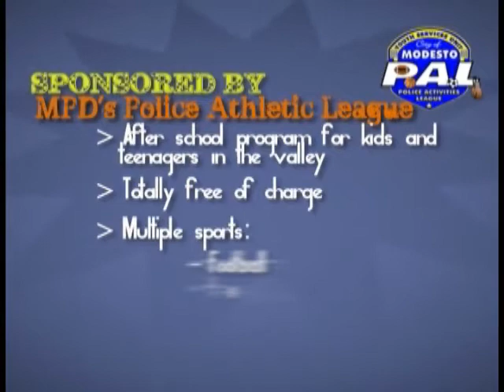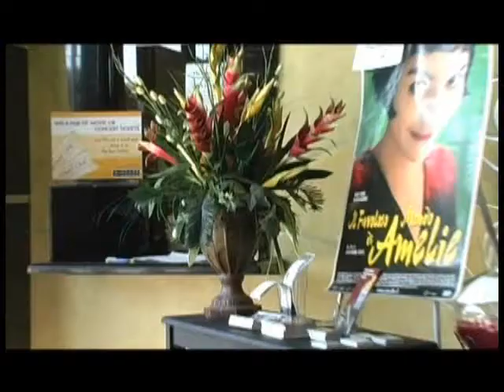IN TUNE: Part Two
Part Two:  A show for teens, made by teens, highlighting all of the great activities available in the city of Modesto.